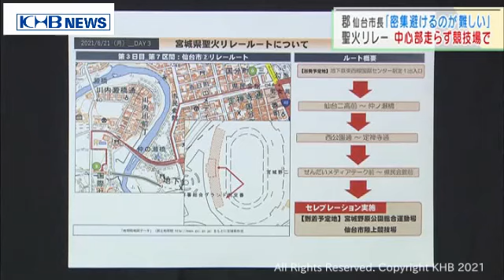聖火リレー仙台市中心部取りやめを宮城県に要請 郡仙台市長（20210601OA)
仙台市の郡市長は、6月に行われる東京オリンピックの聖火リレーについて、市内中心部を走るのを取り止め市の陸上競技場で実施するよう県に要請していることを明らかにしました。